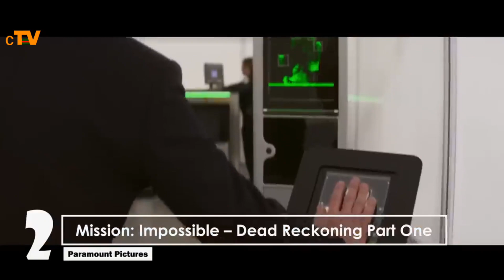Top 10 Must-Watch Movies of 2023 !! 📺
Looking for the best movies to watch in 2023? Look no further! In this video, we have compiled a list of the top 10 must-watch movies of the year. From action-packed thrillers to heartwarming dramas, this list has it all. Get ready to be entertained as we guide you through the most anticipated films of 2023. Don't miss out! Watch now and discover your next favorite movie.

"Prepare for an unforgettable cinematic journey as we unveil the TOP 10 BEST MOVIES OF 2023! 🎬✨ From action-packed blockbusters to thought-provoking dramas, this carefully curated list showcases the diverse and captivating films that have left a lasting impact on audiences worldwide.

1. **Oppenheimer:** Delve into the compelling narrative of this thought-provoking film that explores history's intricate layers, promising a powerful cinematic experience.

2. **Mission Impossible 7: Dead Reckoning Part 1:** Brace yourself for adrenaline-pumping action as Ethan Hunt returns for a high-stakes mission in the latest installment of this iconic franchise.

3. **Spider-Man: Across the Spider-Verse (2023):** Swing into the multiverse with everyone's favorite web-slinger in this action-packed sequel, promising a visually stunning and dynamic adventure.

4. **Killers of the Flower:** Immerse yourself in a gripping tale that unfolds amidst the beauty and brutality of nature, offering a unique and compelling cinematic experience.

5. **Guardians of the Galaxy:** Join Star-Lord and the gang for another cosmic adventure filled with humor, heart, and a killer soundtrack.

6. **John Wick: Chapter 4:** Witness the return of the legendary assassin as John Wick embarks on another thrilling chapter of vengeance and action.

7. **Barbie:** Step into the world of imagination and glamour with everyone's favorite doll in this enchanting and delightful film.

8. **Dungeons & Dragons: Honour Among Thieves:** Embark on a fantastical journey filled with magic, mythical creatures, and honor in this epic installment of the Dungeons & Dragons franchise.

9. **Teenage Mutant Ninja Turtles: Mutant Mayhem:** Cowabunga! Join the turtles for more ninja action and pizza-fueled adventures in this animated delight.

10. **Are You There God? It's Me, Margaret:** Explore the coming-of-age journey with Margaret in this heartfelt adaptation, navigating the challenges of adolescence with humor and sincerity.

Join the conversation and share your thoughts on these movies in the comments below! 🍿🌠

movies 2023
movies
best movies of 2023
2023 movies
best hollywood movies 2023
best movies